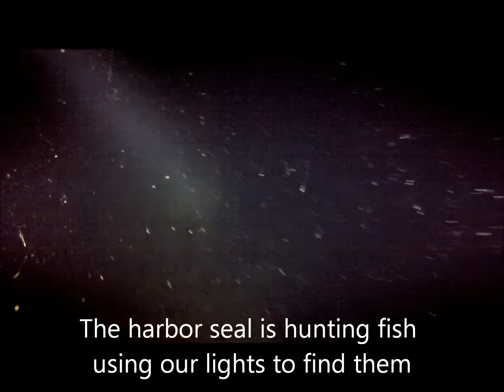Alki with Octos and a Seal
Trying a new set up with the GoPro 2.  Saw two octopus and a harbor seal.  The seal spent 22 minutes with us but I only got a few seconds of video.  They kick up a lot of silt when feeding by our lights.